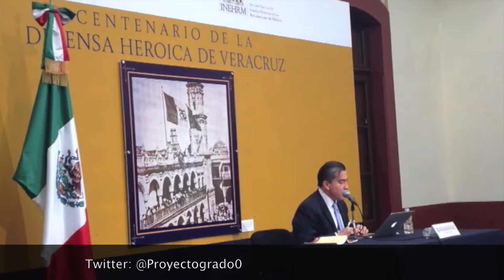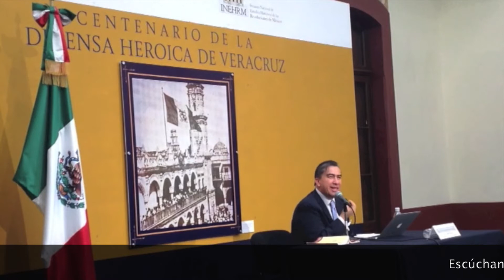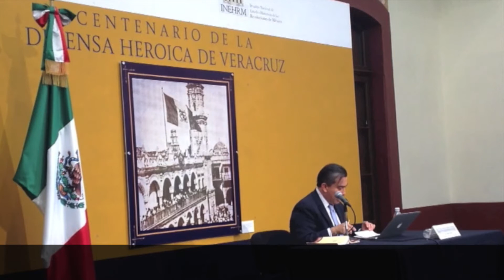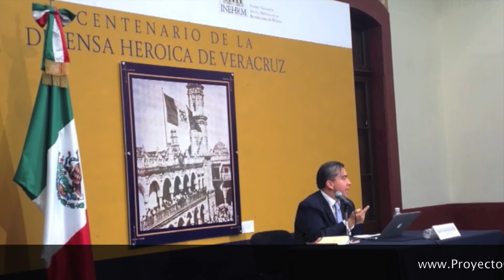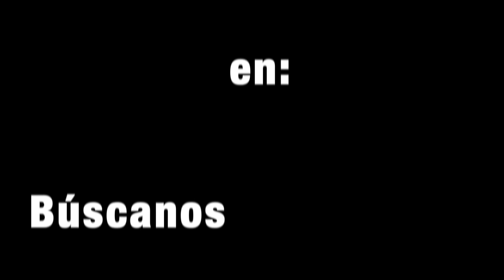Conferencia "La instalación del congreso constituyente" con el Dr. Imer B. Flores Mendoza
En colaboración con el Instituto Nacional de Estudios Históricos de las Revoluciones de México (INEHRM) presentamos la ponencia del Dr. Imer B. Flores Mendoza, intitulada "La instalación del congreso constituyente" dictada al margen del Curso "Las constituciones de México, La constitución de 1814".